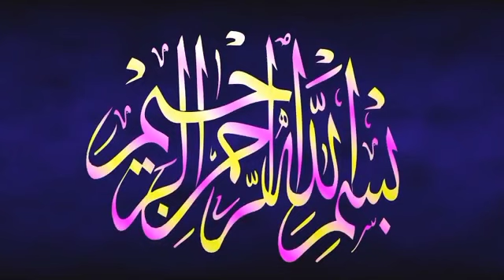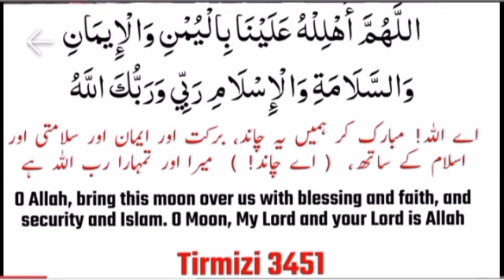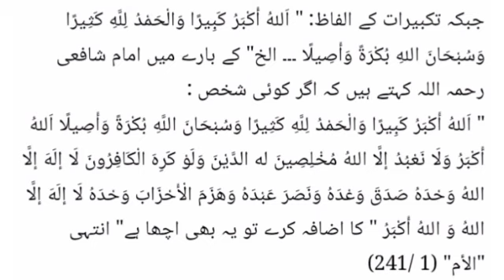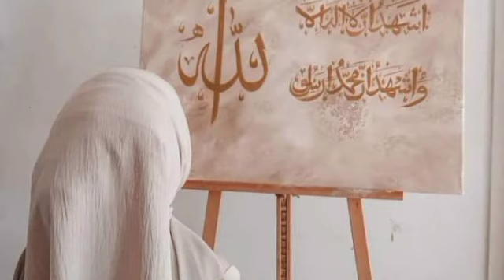ذوالحجۃ کا چاند نظر آۓ تو کون سی دعا کریں || وہ کون سی 3 دعائیں ہیں جو چاند دیکھ کے مانگنی چاہیے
ذوالحجۃ کا چاند نظر آۓ تو کون سی دعا کریں
وہ کون سی 3 دعائیں ہیں جو چاند دیکھ کے مانگنی چاہیے
چاند 🌙 دیکھیں دعا مانگے اور خوشیاں ہی خوشیاں
ذوالحجۃ کے چاند دیکھنے کی دعا
For more vidoe press the bel I con folw insta me
For mora video 'qutas'islmice' inframtion' historical'"Islmice wazifa " Quran talwat " for more vide
for more vidoe